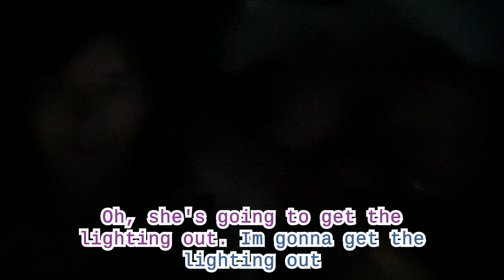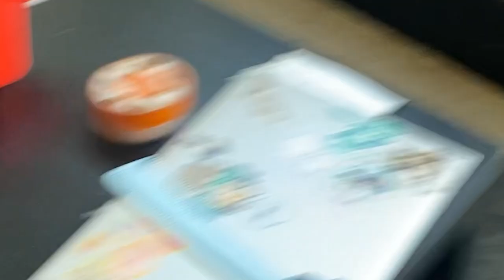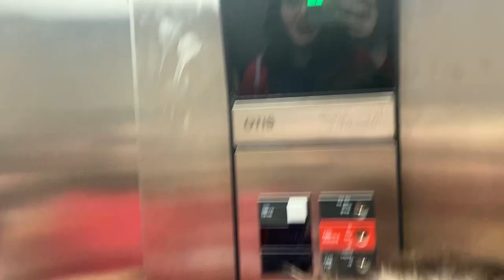【Vlog】Day in the Life of a Cosplay Idol Group!|Liella MV Filming + Practice【 Love Live! Superstar!!】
Our second vlog how exciting! This vlog is from back in September. It's so fun to look back on the past a little ^^ I hope you enjoy this vlog and look forward to our upcoming music video!

+ Dice & Olive